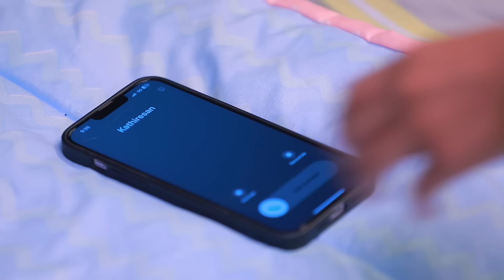Malli Serial | Episode 152 | 27th Sep 2024 | Nikitha | Vijay | Saregama TV Shows Tamil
Video Credits :
Credits :

Crew:
Executive Vice President: B.R.Vijayalakshmi
Creative Head: Prince
Director : Stalin
Editor - K. Shankar
DOP : Visu
Story: Saregama
Screenplay - Dialogue : Damayanthi